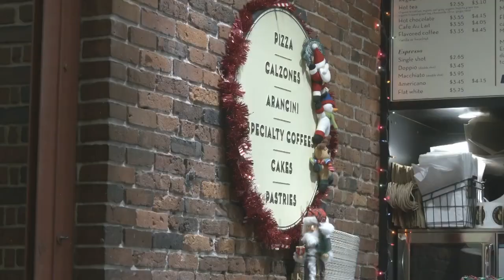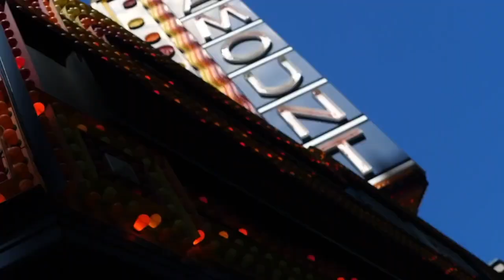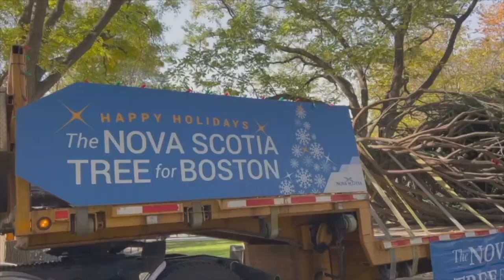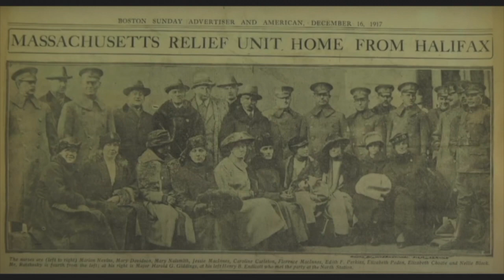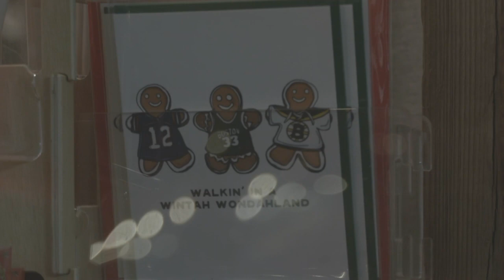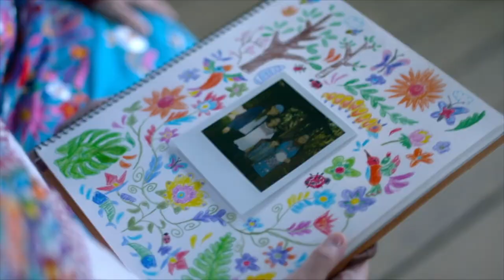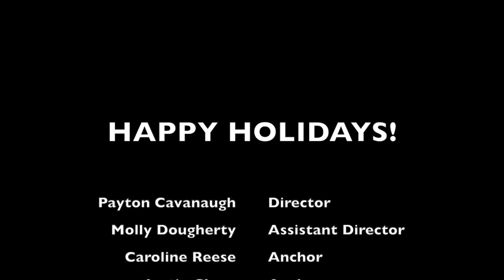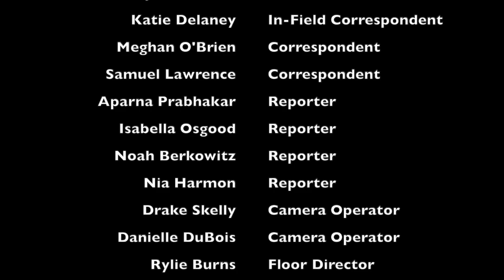WEBN Live Holiday Show 2023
WEBN's 2023 Live Holiday Show!!

Special thanks to our wonderful team, credited at the end of the special. This would not have been possible without all of you. :)